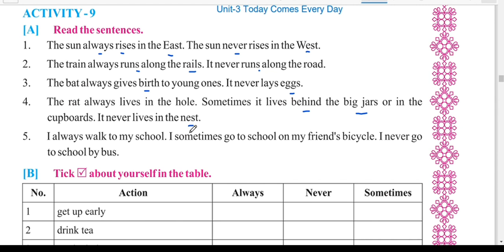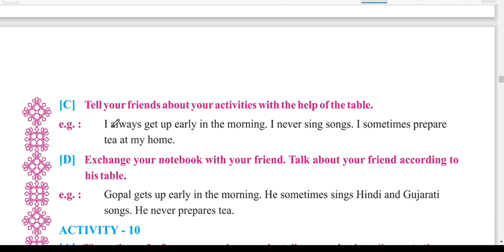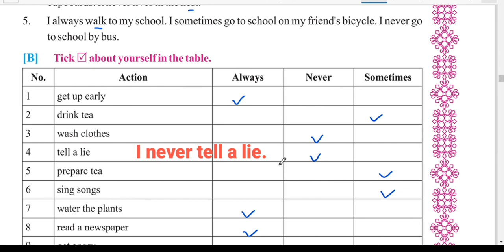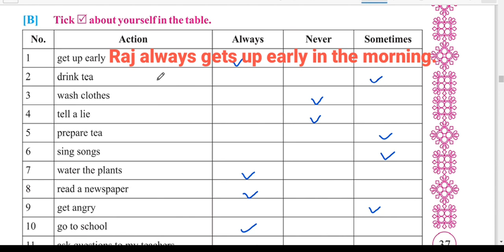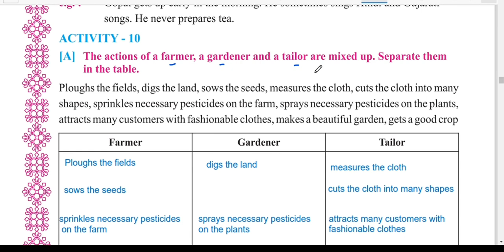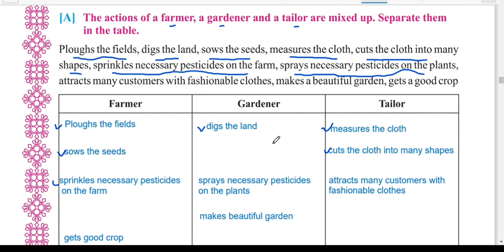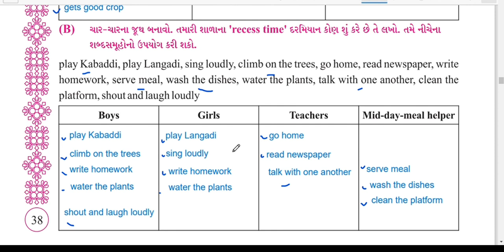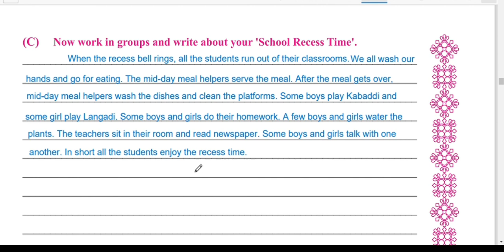STD 7 English sem-2 Unit-3 Activity-9&10 || English sem-2 std-7 unit-3 Today Comes Every Day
ireducation
This video is about English sem-2 std-7 unit-3 Today Comes Every Day Activity-9 to 10

યુનિટ-૩ ના video જોવો અને અભ્યાસ કરો .
નીચે આપેલ લિંક પર ક્લીક કરીને  અભ્યાસ કરો.

Activity-7&8

સાદો વર્તમાનકાળનો વિડિયો જોવા માટે નીચે આપેલ લિંક પર ક્લીક કરો અને અભ્યાસ કરો.